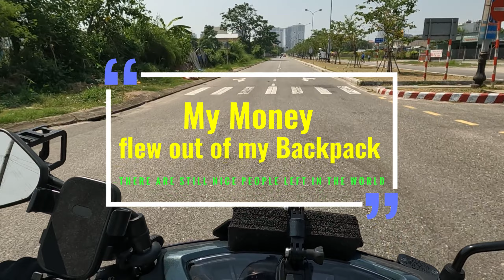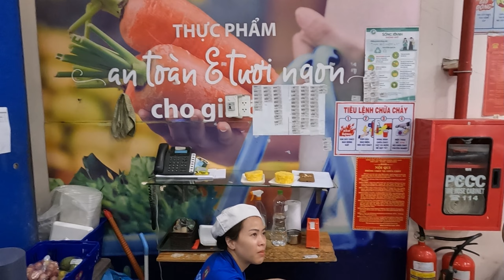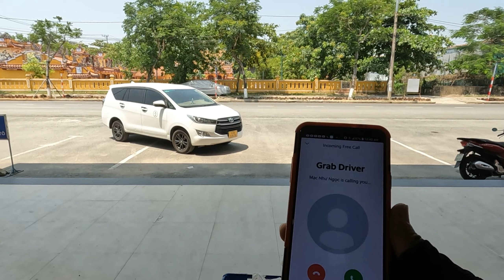Where To Go Affordable Shops Danang Vietnam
Off the beaten path street views and where to go for affordable groceries when you're in Danang Vietnam because quality, price & affordability is everything. Chestnut Hill Bakery & Co Op Mart Danang.

Chestnut Hill Bakery栗山屋
Address: 82 Ng. Gia Tự, Hải Châu 1,
Hải Châu, Đà Nẵng 550000

Hours: Mon to Sun 6:30 AM–10 PM

Come with me (Travel Explore Asia) on a open-minded journey down the unbeaten paths of Southeast Asia & Danang Vietnam unfamiliar to foreigners, which are not shown by many mainstream big name Youtubers an what life is like living in Việt Nam as a foreigner with a no bias approach to food, markets, restaurants, cost of living, daily life, dating, where to go, when in Vietnam.